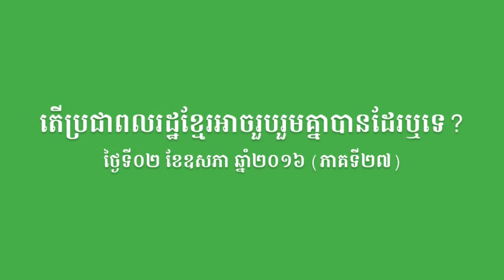BSDP-តើប្រជាពលរដ្ឋខ្មែរអាចរួបរួមគ្នាបានដែរឬទេ? (ភាគទី២៧)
នៅ ថ្ងៃទី០២ ខែឧសភា ឆ្នាំ២០១៦ វេលាម៉ោង១២:០០ ដល់ម៉ោង ១៣:០០ ថ្ងៃត្រង់ លោក ម៉ម សូណង់ដូ ប្រធានគណបក្សសំបុកឃ្មុំសង្គមប្រជាធិបតេយ្យ បានបន្តអញ្ជើញចូលរួមផ្សាយផ្ទាល់កម្មវិធីគណបក្សសំបុកឃ្មុំសង្គមប្រជាធិបតេយ្យ នៅស្ថានីយ៍វិទ្យុសំបុកឃ្មុំ FM ១០៥ MHz ទាក់ទងប្រធានបទ " តើប្រជាពលរដ្ឋខ្មែរអាចរួបរួមគ្នាបានដែរឬទេ? (ភាគទី២៧)